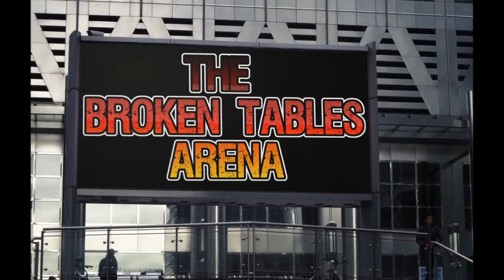AEW Dynamite 07/5/23 LIVE Discussion & Review | MJF and Adam Cole Tag Team is Absolute Gold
Episode 155- You Can't Spell Wednesday Without AEW!!! THE ONLY FULLY INTERACTIVE ROUNDTABLE WRESTLING PODCAST FOR AEW Dynamite Recap/Review Shows with Hosts Jeffrey Vegas and Rome. We will be LIVE after the show at 10PM with a full review of AEW Dynamite, and a preview of this week's LIVE Rampage! Join us and give your thoughts on the show!

It’s Wednesday, you know what that means!
AEW Dynamite LIVE on TBS @8pm ET/7pm CT
We will be live at 10PM After the Show!!!

MERCH!!!

Looking for a new headset to listen to the Podcast? New keyboard, Mouse or Pad? Visit Steel Series with our link below and help support the Podcast while getting yourself some great swag!!!